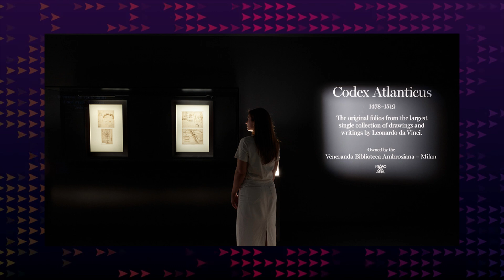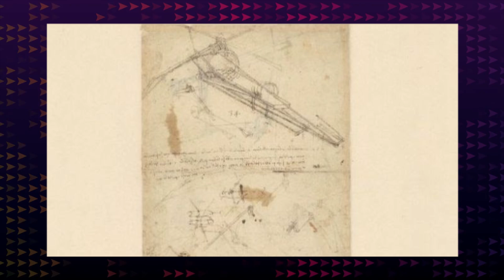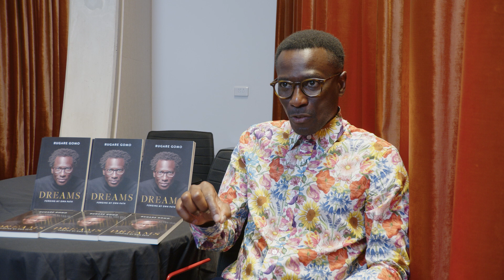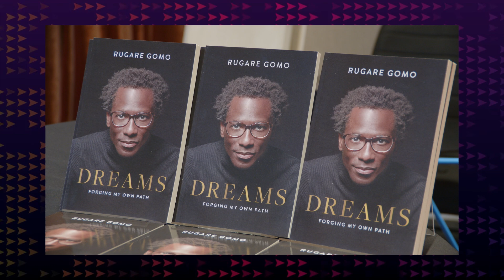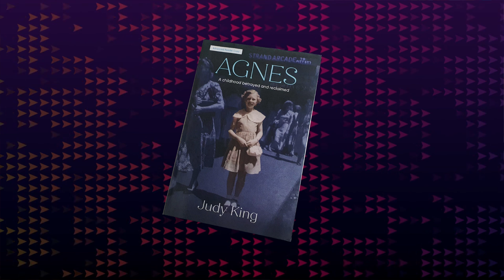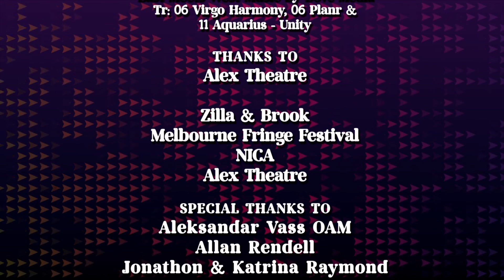ARTV News Episode 23 October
In this show; ARTV News, Melbourne Fringe Festival, Leonardo da Vinci 55 Years Genius, Dancenorth’s Wayfinder, Rugare Gomo’s Book Launch ‘Dreams’ and Dick gross with ARTV Magazine.